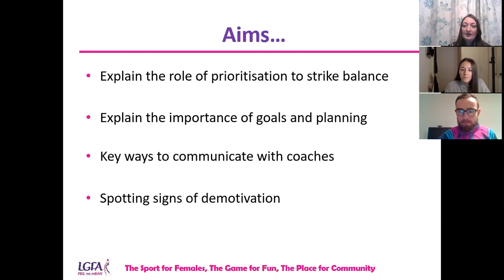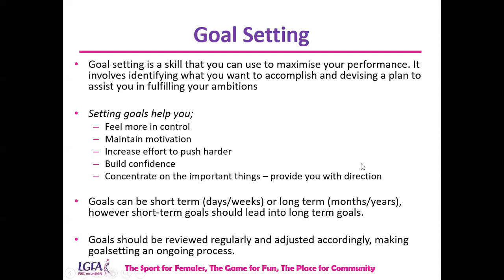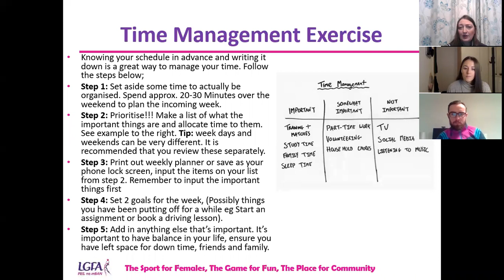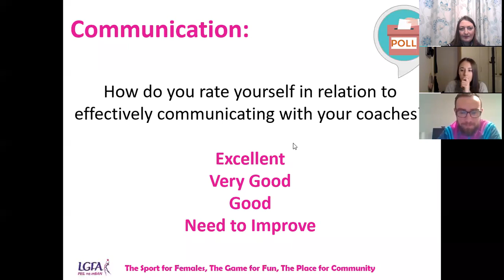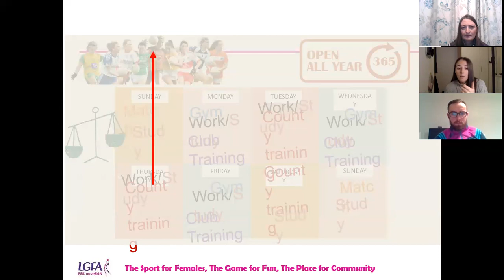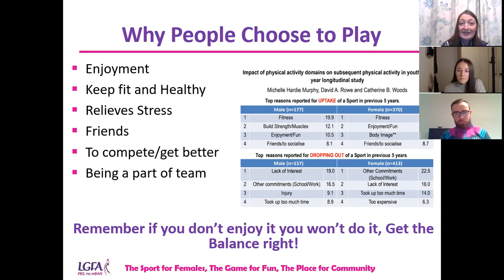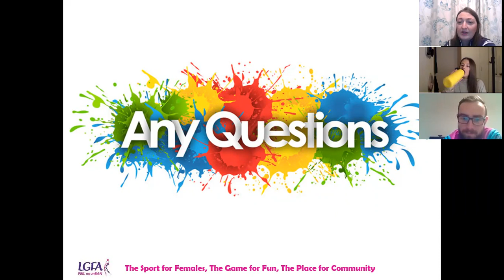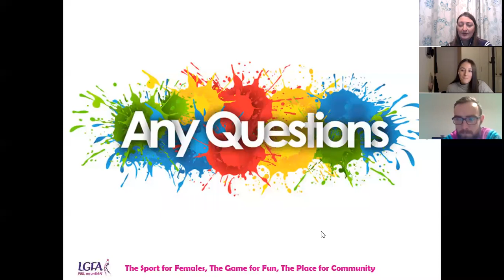Player Education: Work Life Play - Balance for Players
This workshop will focus on striking a balance between work, life, and player goals. This will focus on prioritisation, planning, and communication and how to succeed to get the balance right for you.